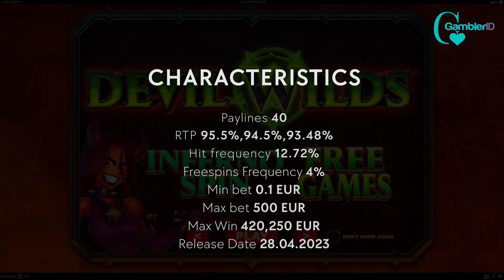Devil Wilds by Playtech Psiclone Video Review | GamblerID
Devil Wilds is a new casino slot from Playtech Psiclone, taking the players straight to hell. Devils and other scary characters are the gateways to scooping up nice wins. It is a slot with 5 reels, 4 rows, and 40 paylines😉.

The objective is to trigger the Free Spins, where you can be awarded up to 50 guaranteed Wild Symbols. This hellish game can also award Inferno Spins at any time, giving you up to 20 Wilds on a base game spin. Devil Wilds has high volatility, and the max win🥳 has not been revealed by the game developer.

▶️ Contents of this video:

00:00 - Devil Wilds
01:18 - Free Spins
04:16 - Slot Features and Paytable